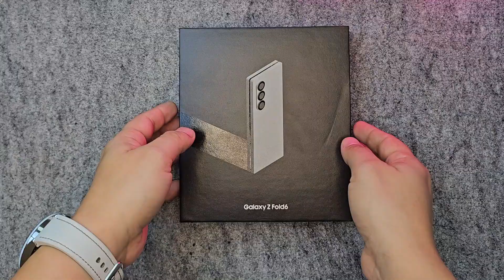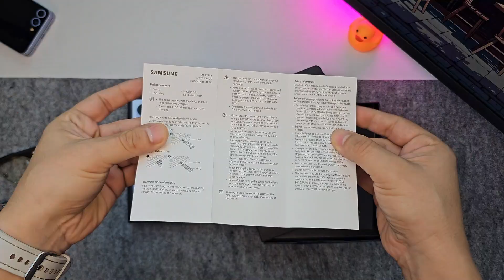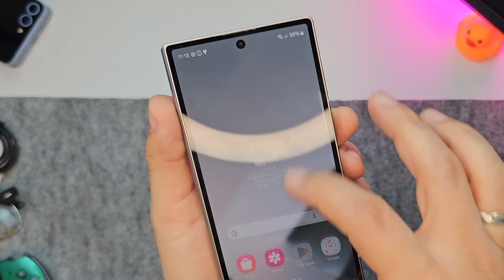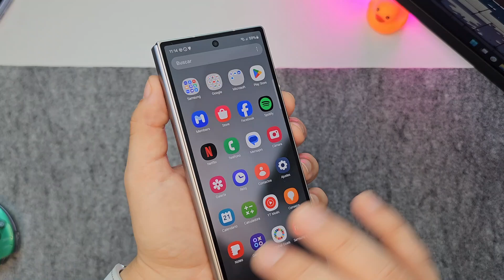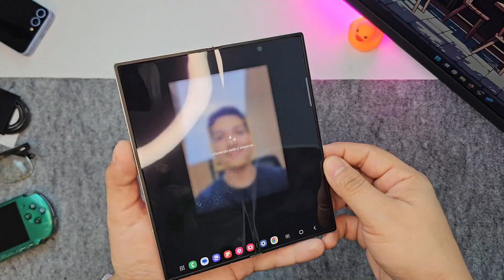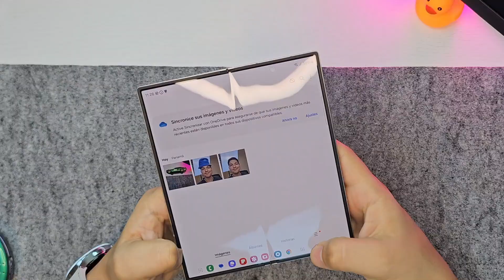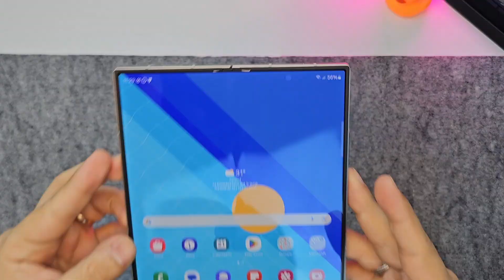📦 UNBOXING del Samsung GALAXY Z FOLD 6 | Llegó el REY de la AI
Epale muchachones, te traigo el Unboxing, configuración y primeras impresiones del Samsung Galaxy Z Fold 6. Te muestro tambien un poco de sus nuevas funciones de inteligencia artificial.

🎁 ¡REGALITOS!

▶️  Te dejo por acá otros videillos:

► Unboxing Samsung Galaxy Z Flip 6:
► Reseña Samsung Galaxy Z Flip 6: